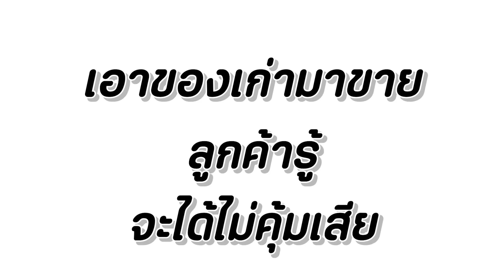เอาของบูดมาขาย ทำแบบนี้ได้ไง หนังสั้น พี่ฟิล์ม น้องฟิวส์ Happy Channel